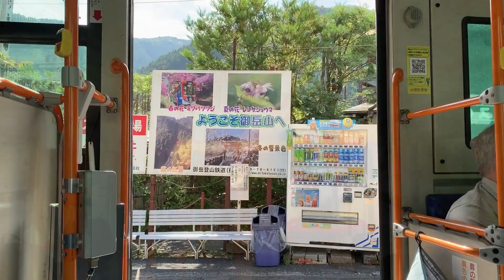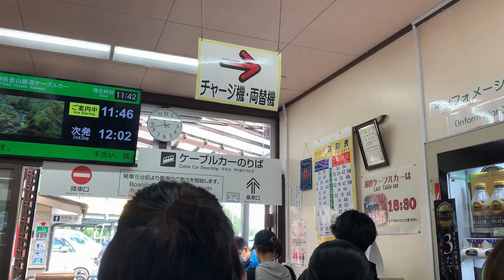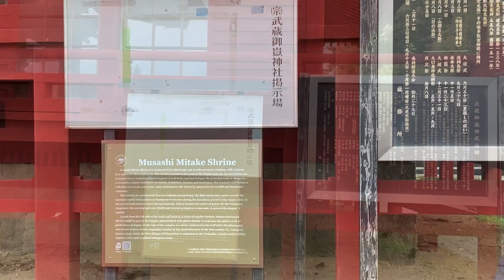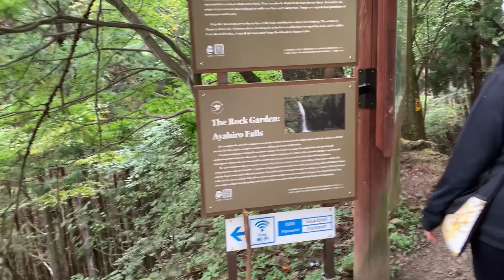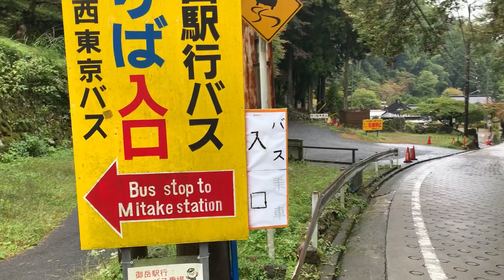JAPAN TOKYO: Mount MITAKE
Musician: Rafael Krux

Musician: @iksonmusic

Musician: @iksonmusic